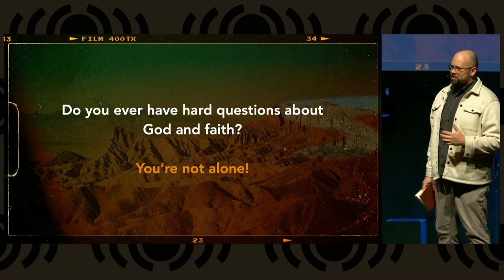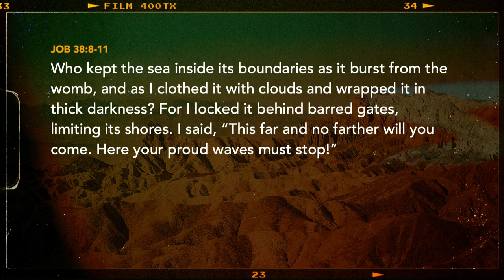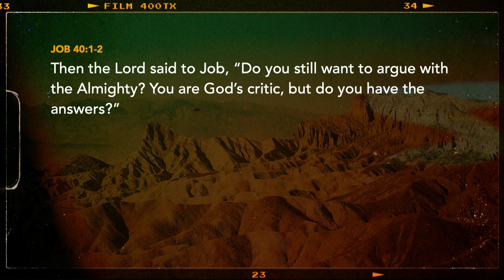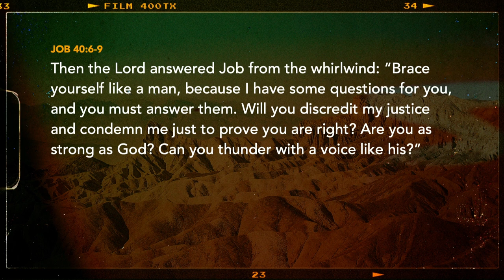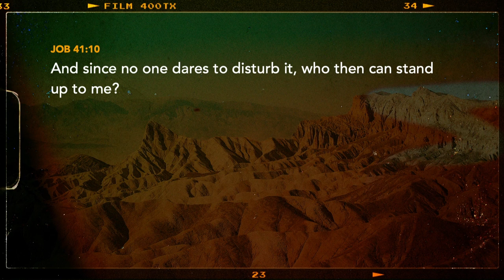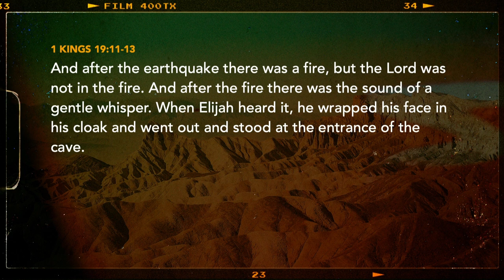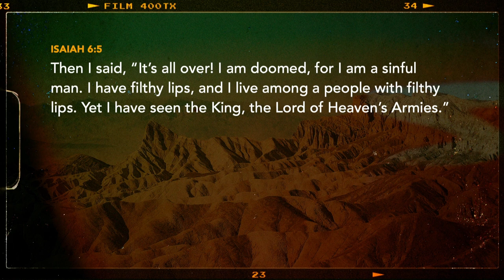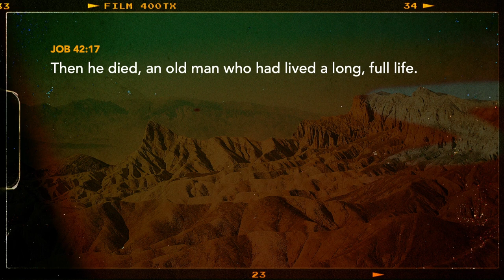The Book of Job - Job's Restoration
This morning Pastor Matt will close out our study of the Book of Job with a lesson about Job's Restoration, how God restored all of Job's blessings after the trials and tribulations that Satan put him through.